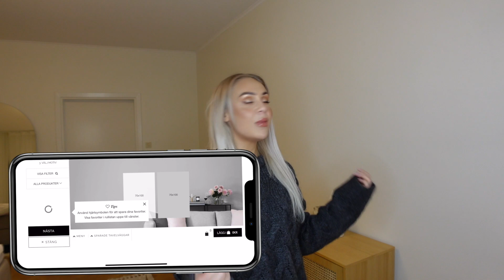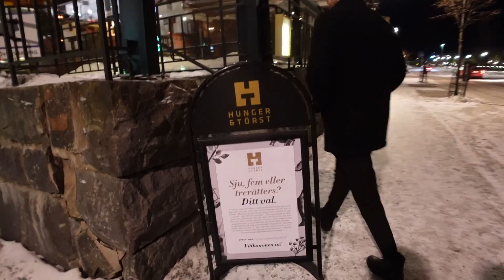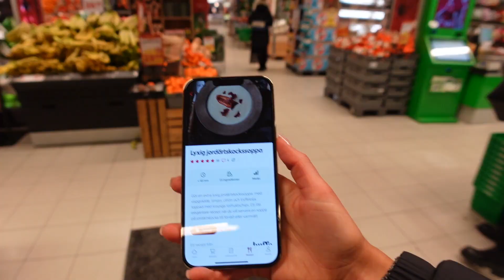JULAFTON blev ju inte riktigt som planerat?!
Desenio har Winter sale och med min kod "SANDRAL10" får ni 10% extra på rean!!!
(Koden gäller på posters med undantag av personliga posters)

Videon innehåller betald reklam för Desenio.

Julen är här och lyser frid på jorden 🎅❤️ Jag kände dock inte av så mycket frid?? Jag var sjuk och bakis (som vanligt). Det här är inte mitt stoltaste ögonblick som youtuber??? Jag är tillbaka med ny energi år 2022. Jag vet inte om det är någon som läser här haha? Men isåfall - vad vill ni se mer av 2022??? er önskan är min lag ❤️❤️❤️ GOD JUL och gott nytt år älskade bästa ni